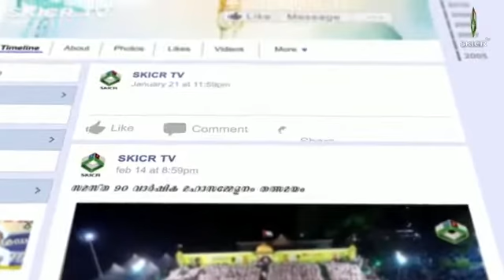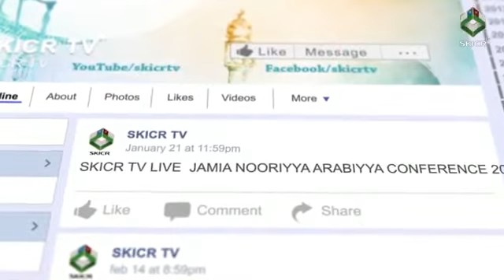സിംസാറുൽ ഹഖ് ഹുദവി കാരക്കുന്ന് ചെറുപ്പള്ളി Speech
സിംസാറുൽ ഹഖ് ഹുദവി കാരക്കുന്ന് ചെറുപ്പള്ളി